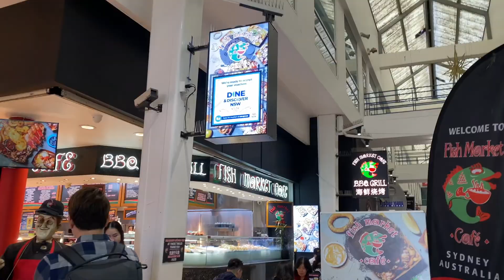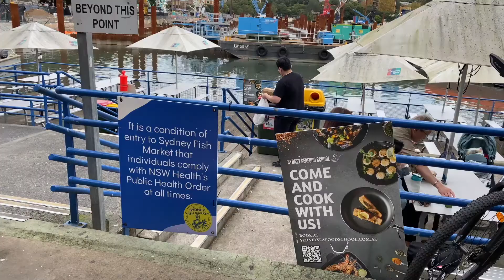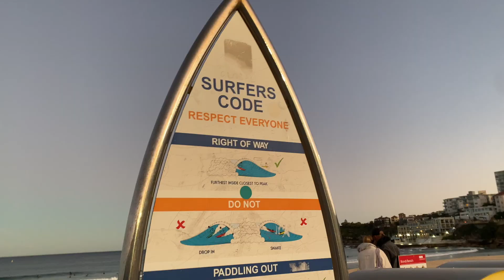SYDNEY AUSTRALIA VLOG (BEST FOOD PLACES, the harbour, museums, ballet @ sydney opera house, zoo)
come with us as we explore sydney, australia! we did a lot of sightseeing and tried out some of the best places to eat in Sydney!!

it was our final destination of our study abroad travels so im so excited to have been able to take you guys along the way!

0:00 intro!!
0:13 pack with me for australia! (muji boston travel bag)
3:05 airport adventures and on the plane
3:40 first day in Sydney! (famous pancakes, walk by the harbour, botanic gardens, giant naan, chophouse steakhouse)
5:25 Sydney fish market, museum of contemporary art, shopping, sydney opera house (seeing the ballet!)
7:37 blue mountains, Italian food and gelato
8:17 trying Vegemite for the first time, THE BEST WAFFLES, Sydney zoo, vegan food, Bondi beach
10:24 Haymarket, darling harbour, best wings in Sydney, and allen’s monologue
14:14 last day; heading back :’(

Check me out on IG and tiktok: @emilyyzh